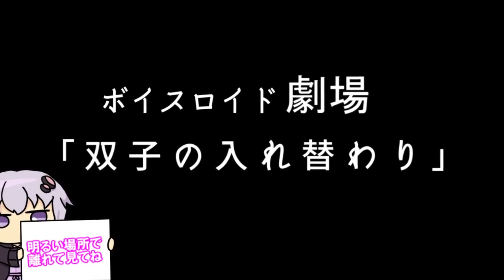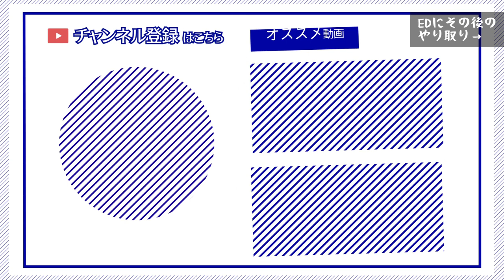【ゆかり先生劇場】ショートコント『双子の入れ替わり』（VOICEROID劇場）